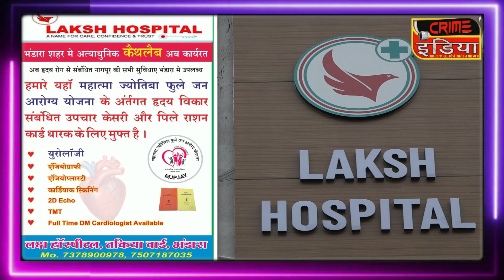जिले में अब शुरू हुआ गुलाबी ठंड का अहसास !!